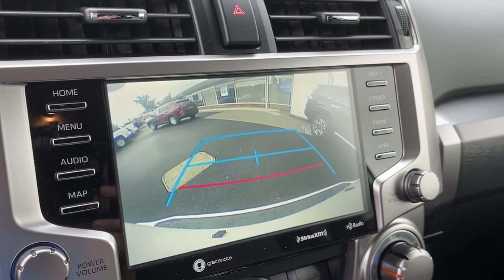2024 Toyota 4Runner SR5 CT Danbury, New Milford, Ridgefield, Waterbury, Brookfield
New 2024 Toyota 4Runner SR5 available at Greentree Toyota located in 87 Federal Rd, Danbury, CT, 06811. Servicing the Danbury, New Milford, Ridgefield, Waterbury, Brookfield area.